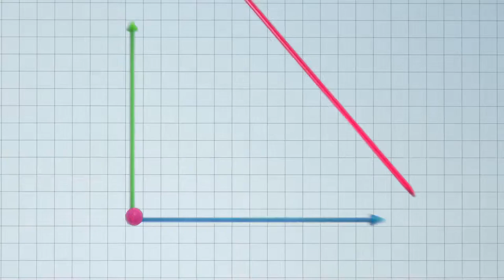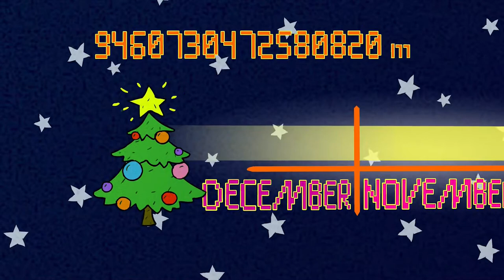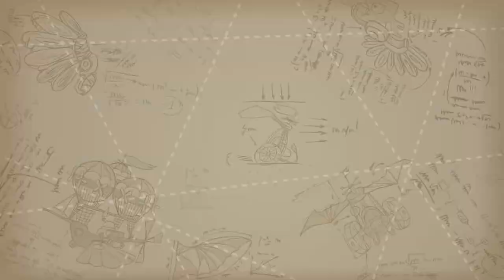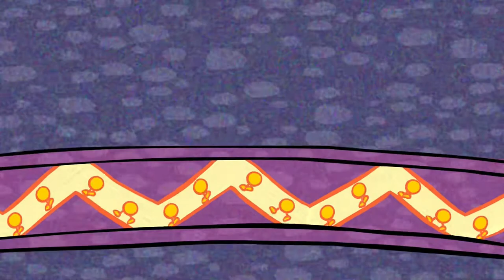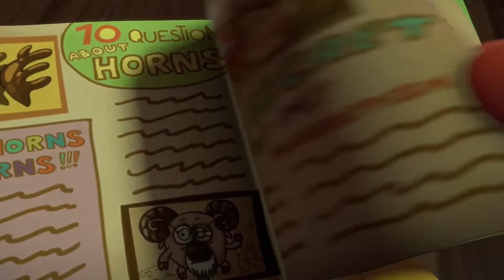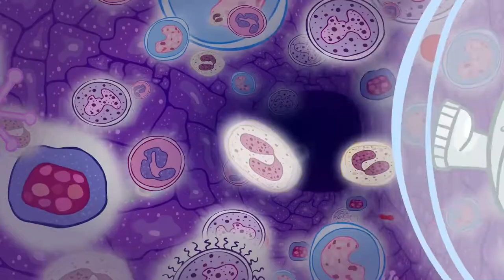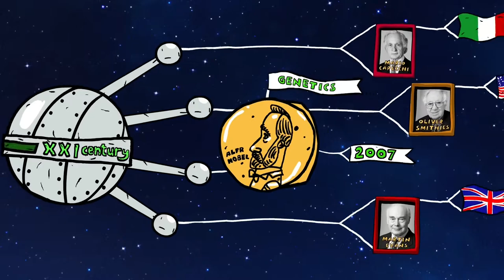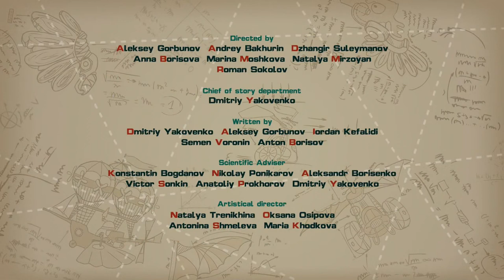PinCode | Full Episodes collection (Episodes 26-30) | Cartoons for Kids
00:00 - A Diet for the Universe
12:42 - A Tale for Bibi
24:25 - A Baby for Million
36:11 - Anti-Krash Vaccination
47:54 - Radiant Force of Art